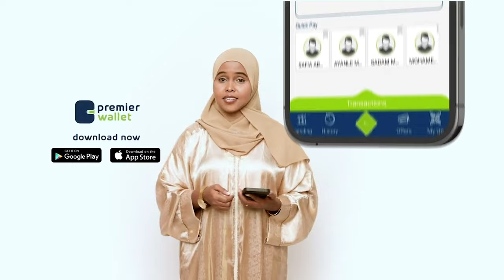Codka Bariga Afrika CBATV:-